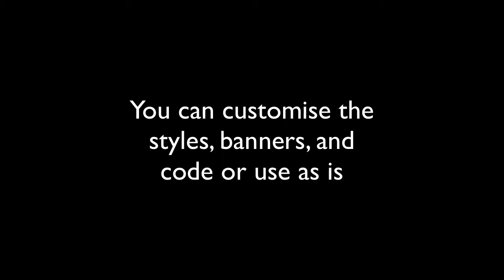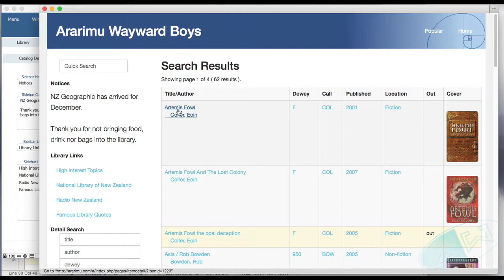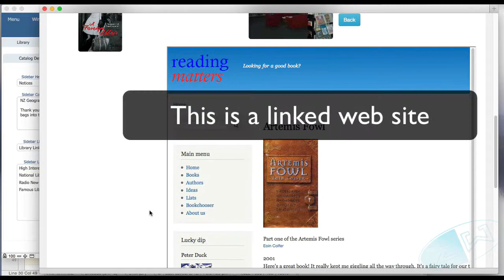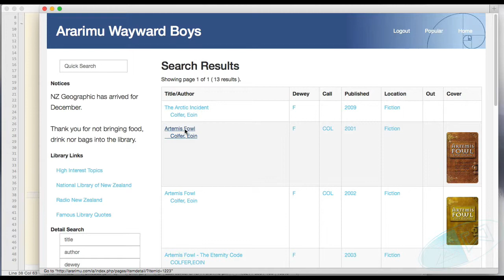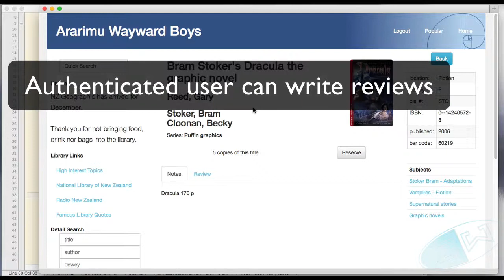Athenaeum web templates v6 quick tour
A quick tour of the web templates for your FileMaker Server based Athenaeum site. These php templates are freely customisable in style or code.